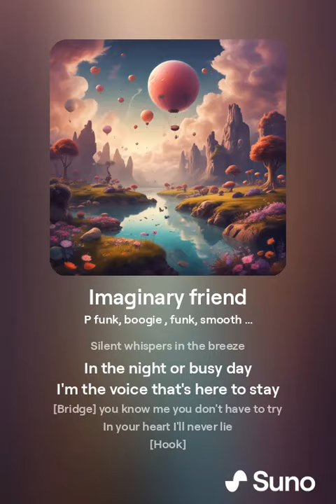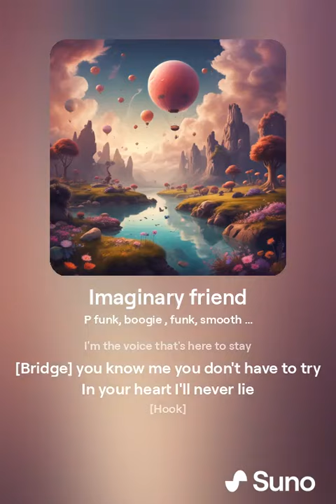July 5, 2024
Imaginary friend (5).mp4